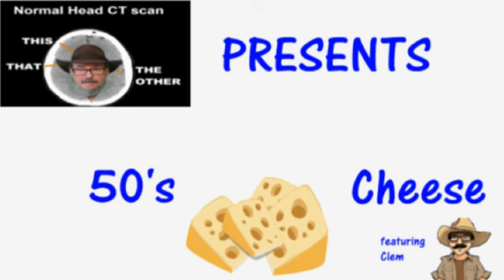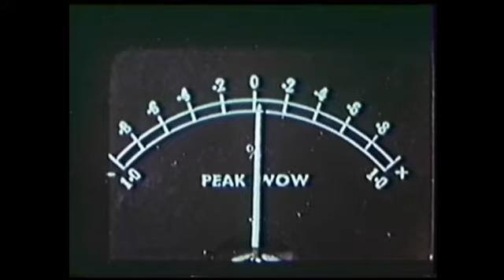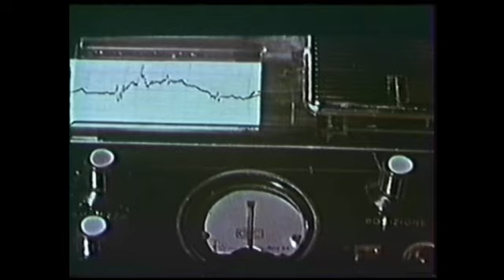50's Cheese – Assignment: Outer Space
Highlights of cheap movies that don't really have highlights.